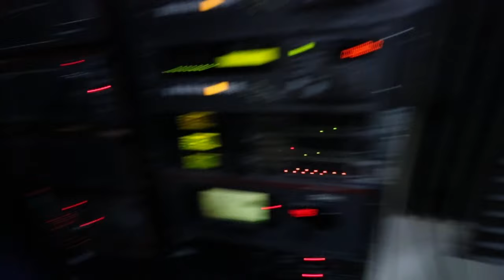Timecop logo openings THX Laserdisc dts Dolby Stereo CP200 20kw